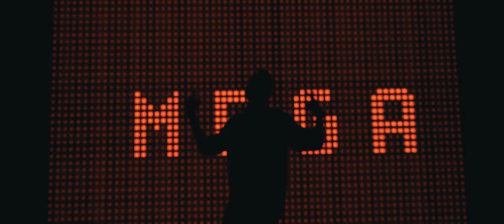Chris Cronauer - MEGA (Offizielles Video)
In den vergangenen Jahren war Chris Cronauer in der deutschen Popmusik omnipräsent wie kaum ein Zweiter: als Featured Artist, Songwriter und Produzent mit und für Chart-Acts wie Nico Santos, Gestört aber GeiL, Stereoact, Micar, SJUR und Vanessa Mai machte sich der aus Freising bei München stammende Musiker nicht nur hierzulande, sondern auch europaweit einen hervorragenden Namen. Darüber hinaus schrieb und produzierte er Film- und TV-Musik, u.a. für „Fack Ju Göhte“ und „Tatort“.
Seine erste Single, die euphorisierend optimistische und erfrischende Pop-Schlager-Uptempo-Nummer „Mega“ ist ab sofort überall erhältlich. Das Debütalbum "Dankbar" folgt im Spätsommer.
Die Musikkarriere von Chris Cronauer begann im Dezember 2016 mit einem Paukenschlag: gleich seine erste Veröffentlichung als Sänger der Stereoact-Single „Nummer Eins“ kletterte bis in die Top 40 der Offiziellen Deutschen Charts und erreichte die Top 30 in Österreich, auch in den Schweizer Charts konnte sich der Song platzieren. Das Video verzeichnet bei YouTube mehr als 26 Millionen Views. In der Folgezeit steuerte er die Vocals zu zahlreichen weiteren Tracks von Stereoact („Bis Ans Ende Dieser Welt“) und Gestört aber GeiL („Leuchtturm“) bei. Gleichzeitig feierte als Co-Autor der Songs „Let Me Love You“ (SJUR), „Rooftop“ (Nico Santos), „Burden Down“ (Micar) und „Le Encanta“ (Juan Magán) europaweit Erfolge.

MEGA Lyrics

Wir sind seit Wochen unterwegs
Tauchen ab in diese Stadt
Frag mein Herz wofür es schlägt
Ich war viel zu lange auf der Suche
Und zähle jede Minute

Damals hab‘ ich dich gesehen
Es hat da mal kurz geblitzt
Alle Zeiger blieben stehen

Und ich weiß ein Lächeln reicht
Und meine Welt wird wieder leicht
Ey, du bleibst für alle Zeit
Meine Hymne des Lebens

Denn du bist M-E-G-A, du bist mega
Und alles ist egal
Solange du einfach bei mir bist
M für meine Eins, E für Ewigkeit
G für groß und A für Allezeit

Wohin die Winde mich auch wehen
Ich werd‘ immer bei dir sein
Rollst die Steine aus dem Weg
Ey, mit dir da lieb ich jede Minute
Jede eine Minute

Ey, nicht zu fassen wie du alles drehst
Du bist voller Sensationen
Ein echtes Wunder und ein Phänomen
Eine unter Millionen